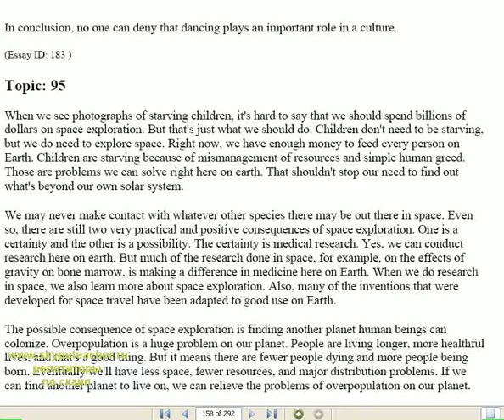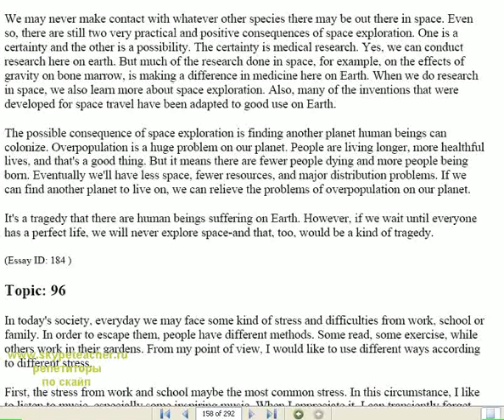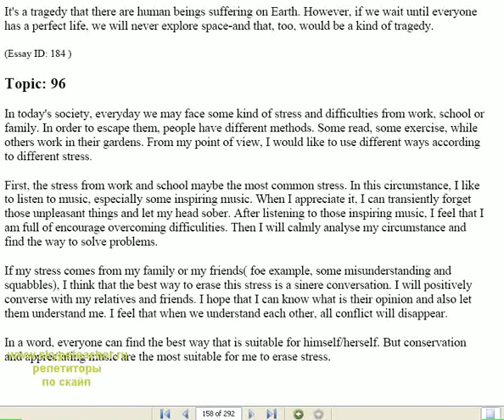longman купить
Skype.